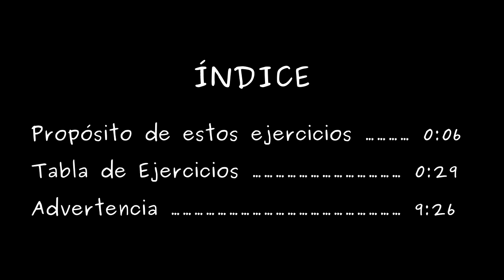Ejercicios para Mantener los Hombros Bajos